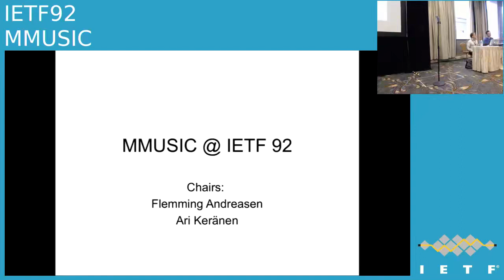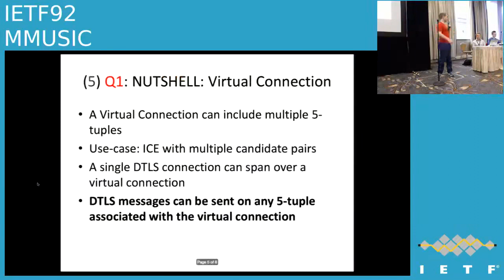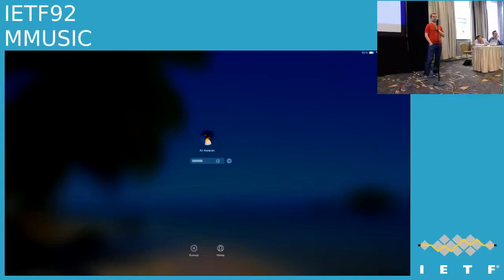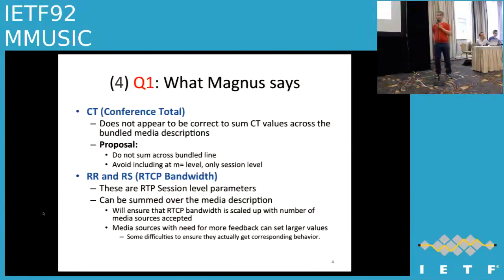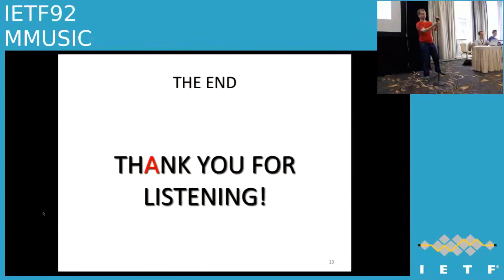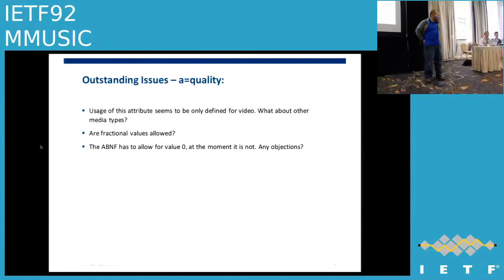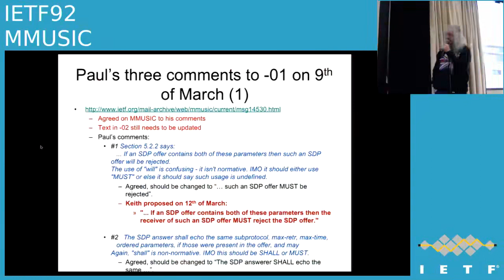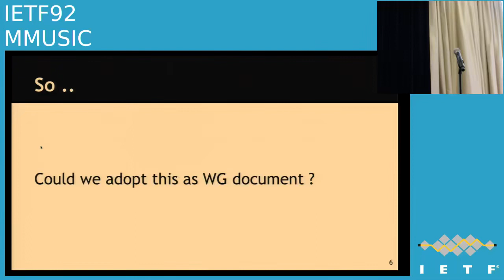MMUSIC 20150325 0900